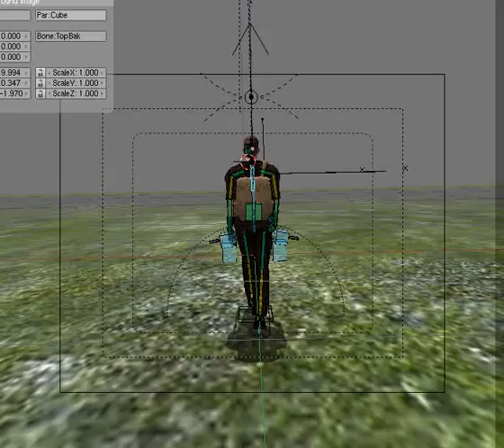Walk Cycle Test 7